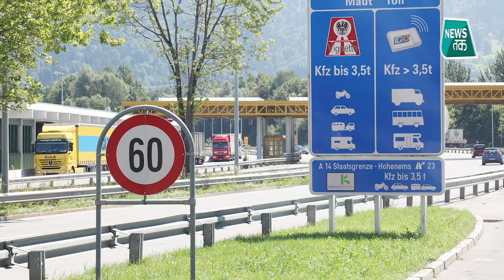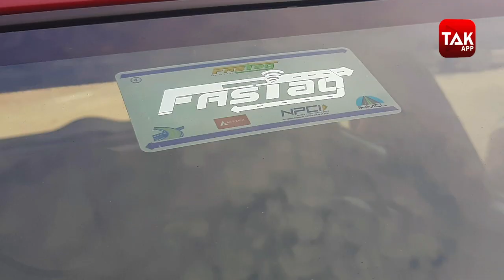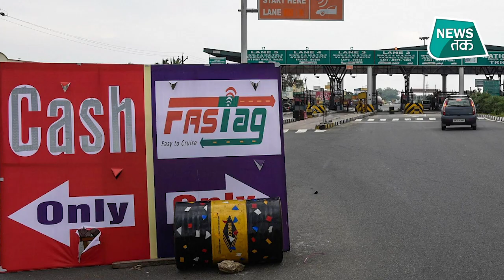Toll Plaza: Nitin Gadkari ने किया ऐलान, 2 सालों में खत्म हो जाएंगे टोल | News Tak